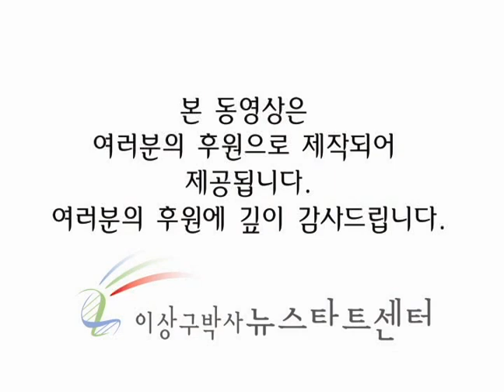138기 정규 회복이야기 5 김도원 봉사자(간암)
암이 걸린 후 5년째 지났고 현재는 정상입니다
암발병 원인은 저한테 책임이 있다는걸 알았고 치료를 위해서는 꺼진 유전자를 켜서 암바이러스를 죽이면 된다는 박사님의 말씀을 듣고 변화하게 되었습니다.
죽기살기로 해야겠다는 다짐으로 실천하기 위해 식생활부터 개혁을 했습니다.
육식위주였던 식사가 채식으로 바뀌고 간식은 일체 하지않고 간이 많이 된 음식을 피하고 운동을 시작했습니다.-후략-